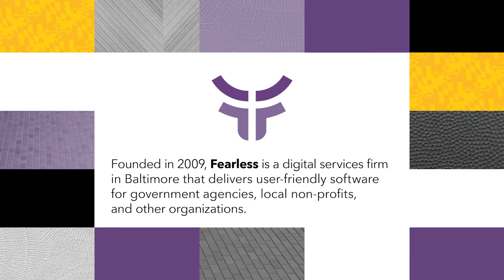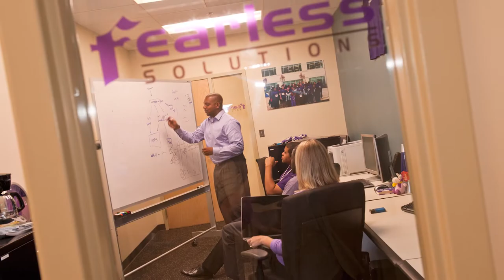Software that Empowers the Community—Rising Together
UMBC Rising Stars and Fearless coworkers Delali Dzirasa and Kelsey Krach discuss their Retriever ties and the responsibility of working in the civic tech space.

When Dzirasa ’04, computer engineering, founded digital services agency Fearless, he set out to create “software with a soul.” In the past 12 years, the company has attracted a cadre of community-service focused team members, including Krach ’14, anthropology. Krach, a designer and project manager for Fearless, and Dzirasa, CEO, received UMBC Alumni Association Rising Star awards (in 2019 and 2011, respectively) for their achievements.

So where are they now? Krach and Dzirasa check in with each other virtually, and in their conversation together they discuss the fulfillment of working on technology in co-creation with the community who will use it, and how the Fearless culture is changed and strengthened with each added team member.

alumni.umbc.edu/alumniawards